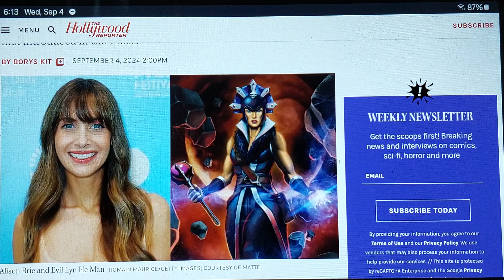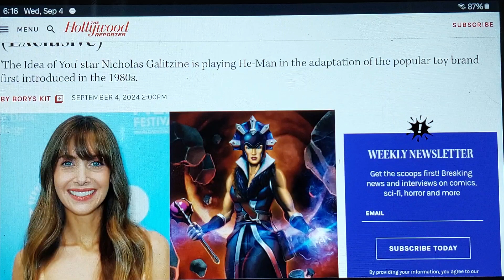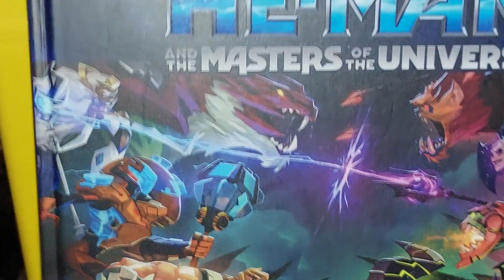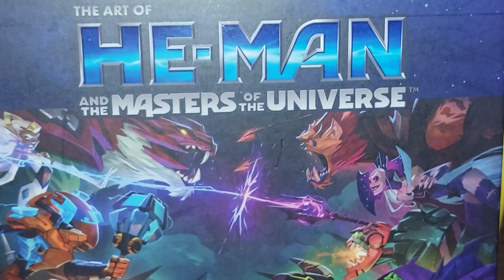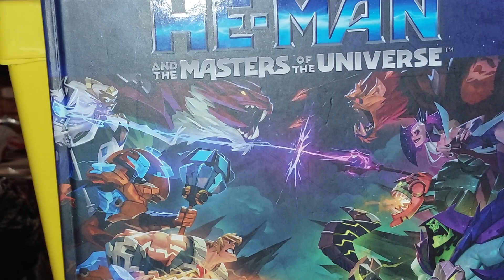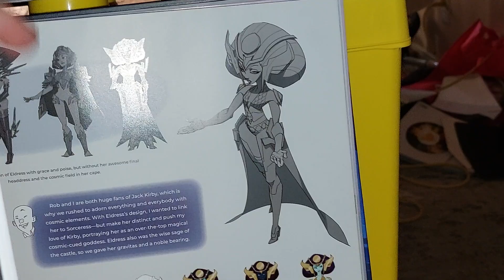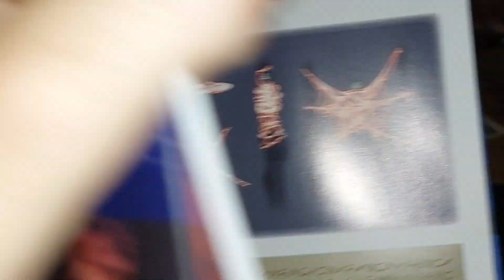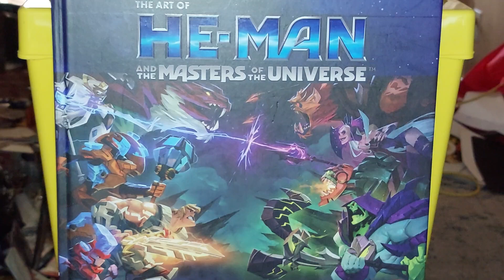MOTU: We need to speak of Allison Brie and what this movie means.